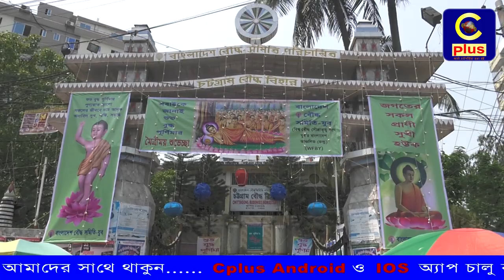বর্ণাঢ্য অায়োজনে চট্টগ্রামে পালিত হলো বৌদ্ধ ধর্মের পবিত্র বুদ্ধ পূর্ণিমা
আজ শুভ বুদ্ধ পূর্ণিমা। বৌদ্ধ সম্প্রদায়ের প্রধান ধর্মীয় উৎসব। গৌতম বুদ্ধের শুভ জন্মদিন, বোধিজ্ঞান ও মহাপরিনির্বাণ লাভ এই ত্রিস্মৃতিবিজড়িত বুদ্ধ পূর্ণিমা। বিশ্বের সব বৌদ্ধ সম্প্রদায়ের কাছে এটি বুদ্ধ পূর্ণিমা নামে পরিচিত।
বৌদ্ধ ধর্ম মতে, আজ থেকে আড়াই হাজার বছর আগে এই দিনে মহামতি গৌতম বুদ্ধ আবির্ভূত হয়েছিলেন। তার জন্ম, বোধিলাভ ও মহাপ্রয়াণ বৈশাখী পূর্ণিমার দিনে হয়েছিল বলে এর (বৈশাখী পূর্ণিমা) অপর নাম দেয়া হয় ‘বুদ্ধ পূর্ণিমা’। এই দিনে বৌদ্ধ ধর্মাবলম্বীরা স্নান করেন, শুচিবস্ত্র পরিধান করে মন্দিরে বুদ্ধের বন্দনারত থাকেন। ভক্তরা প্রতিটি মন্দিরে বহু প্রদীপ প্রজ্বলিত করেন, ফুলের মালা দিয়ে মন্দির সুশোভিত করে বুদ্ধের আরাধনায় নিমগ্ন হন। এ ছাড়া বৌদ্ধরা এই দিনে বৌদ্ধ পূজার পাশাপাশি পঞ্চশীল, অষ্টশীল, সূত্রপাঠ, সূত্রশ্রবণ, সমবেদ প্রার্থনাও করে থাকেন।